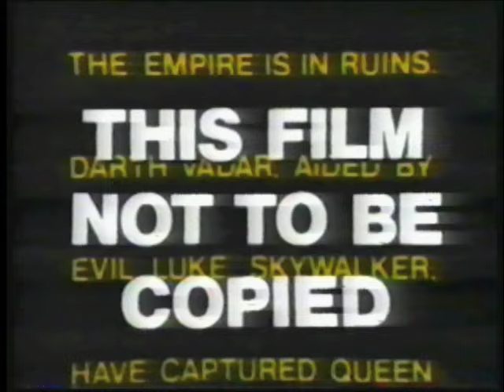SCTV - Guy Caballero - Star Wars Return to the Planet of Empires